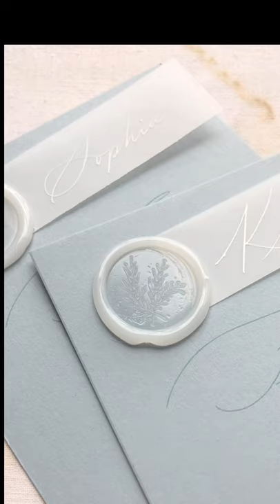How To Make Wedding Menus with PaperOcelot x Artisaire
Ever wanted to create your own wedding menus but don't know where to start?

Adding a personalized name tag with a wax seal on top of each menu is a special keepsake that will make your guests feel celebrated on your big day!

Featuring our brand new Vellum Sealing Wax (linked below) and PaperOcelot’s Rosemary Wax Seal, this is a quick and easy way to turn any menu into something even more beautiful!